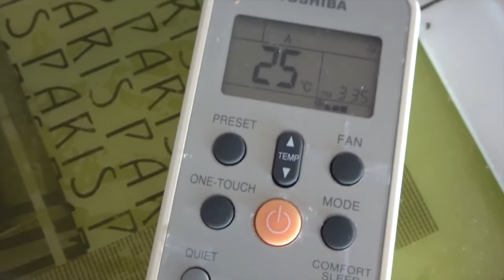Vlog Corse - Farniente a la plage et rivière a Vizzavona !! vive les vacances !